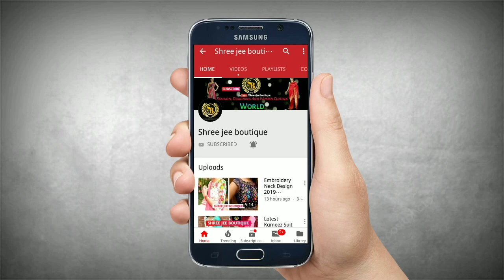Beautiful Hand Painting Suit Designs Collection for Women & Girls | ShreeJeeBoutique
Beautiful Hand Painting Suit Designs Collection for Women & Girls

Latest Hand Painting Suit Designs Collection for Women & Girls

For Any Query/Suit Order